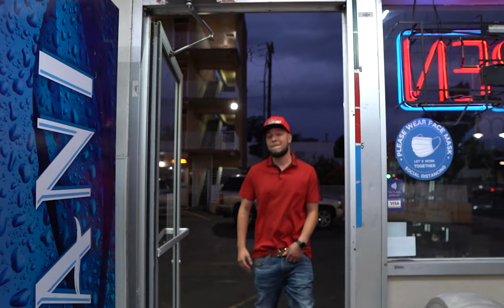Slidin - Young Kay (Official Video)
Slidin - Young Kay